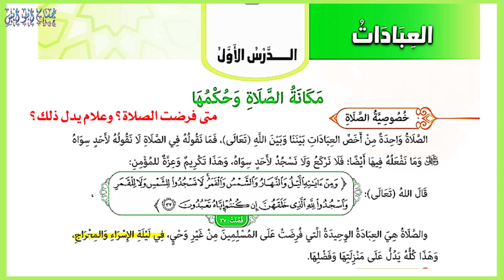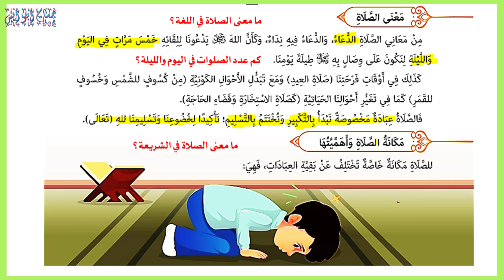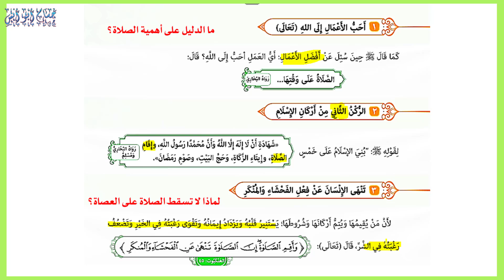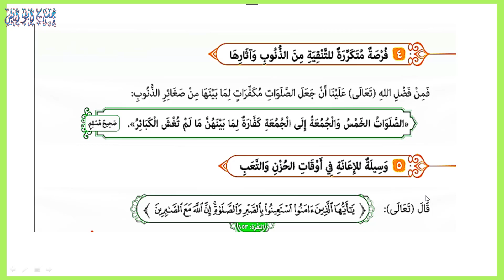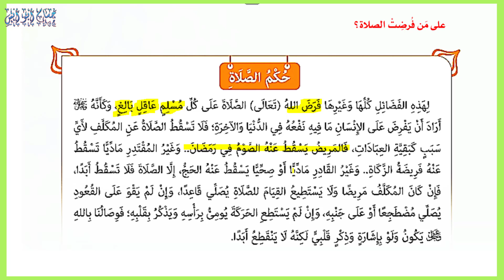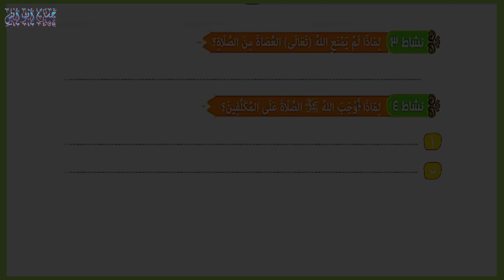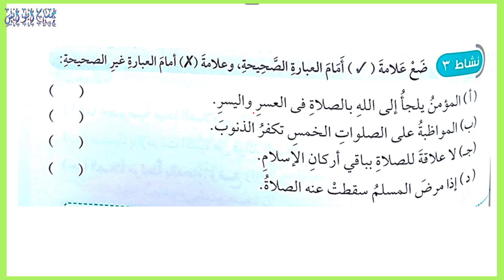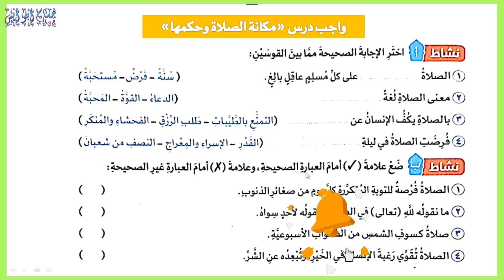(9) مكانة الصلاة وحكمها دين خامسة الترم الأول